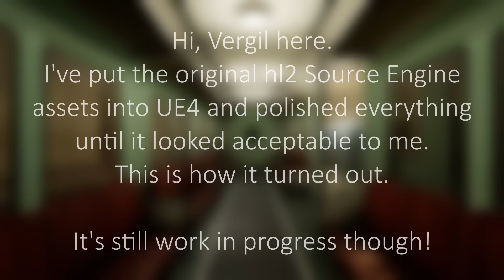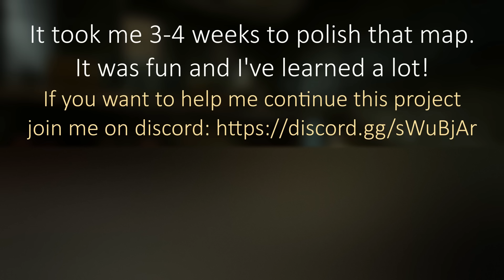Gameplay of Half-Life 2 in Unreal Engine 4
I've imported valve's vanilla meshes and textures to recreate the first map of hl2 in Unreal. I wanted it to be close to the original game's atmosphere. There was a lot of mesh-cleanup work that I've had to do. And of course lighting, shading and blueprinting. I really wanted to see how these assets turn out in Unreal Engine 4. I would love to have characters walking around in this level how it's supposed to be in the original game.